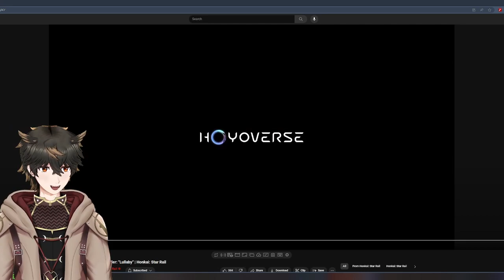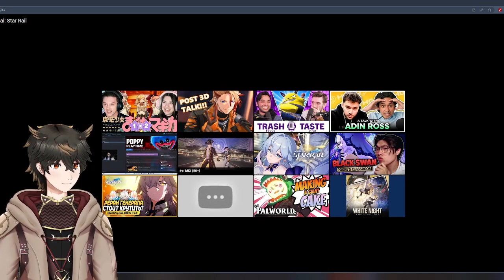Honkai: Star Rail Black Swan Trailer: "Lullaby" REACTION